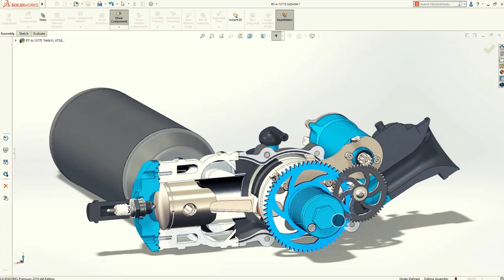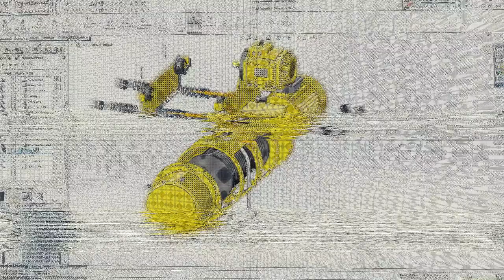DECLASSIFIED: SOLIDWORKS 2019 - Trailer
About GoEngineer: GoEngineer delivers software, technology and expertise that enable companies to unlock innovation and deliver better products faster. With more than 30 years experience and thousands of customers in high-tech, medical, machine design, energy and other industries, GoEngineer provides best-in-class design solutions from SOLIDWORKS, Stratasys, CAMWorks and Agile PLM.